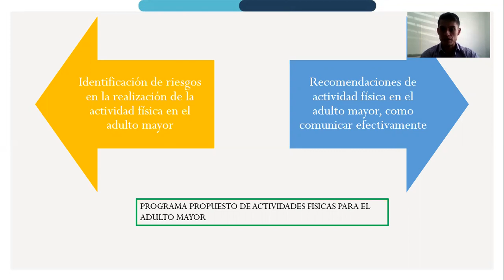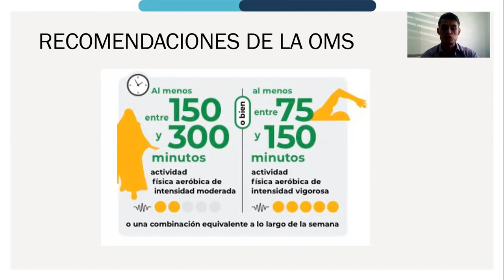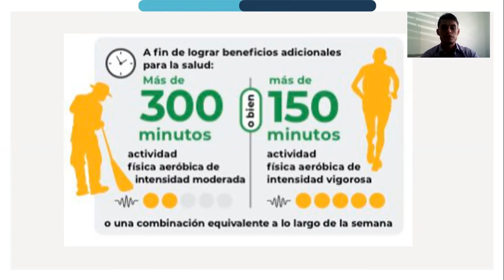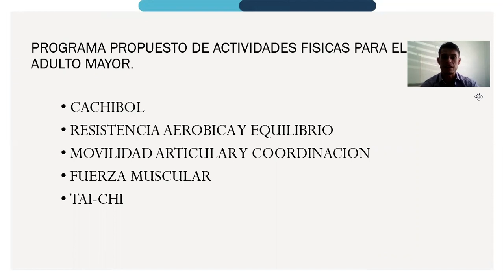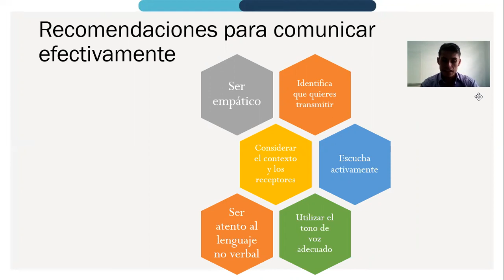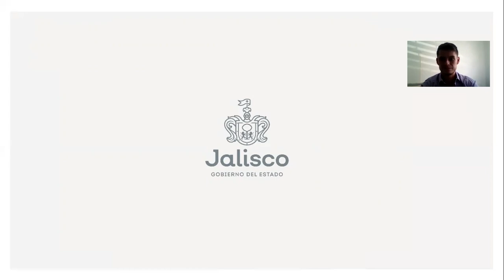8 Recomendaciones de actividad física para el adulto mayor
8 Recomendaciones de actividad física para el adulto mayor